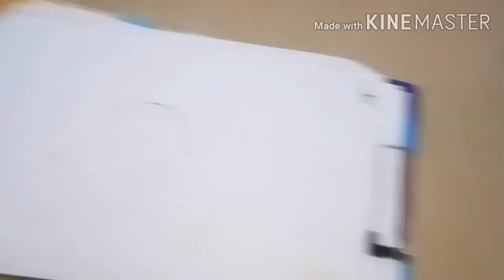How to draw cartoon in easy method in Tamil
Hey guys hope you enjoy this video anyways hope you safe and doing good  in studies
studies